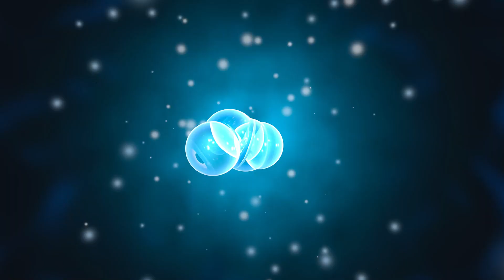First Parallel Universe Found by Scientist!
If you love sci-fi movies and TV series, you must have heard about parallel universes at some point or another. And while this concept is cool, there have been many doubts about its existence.

Fast forward to 2022, and a group of scientists believes that they’ve found the very first parallel Universe.

Care to know more about their findings? Then watch this video to the end!

Stephen Hawking once said, “There are billions of stars in our galaxy and hundreds of galaxies. Our Universe is just one of many.”

What if we told you that there is another you, identical to you, except for one small detail – The other you is living in a parallel universe!

What if there are an endless number of alternate realities in which the same event in your life played out, each with a different outcome, but you had no control over any of them?

It’s possible to discover a carbon clone of yourself or a loved one in a parallel universe, as unbelievable as it may sound.

This school of thought, better known as the concept of parallel universes, has long been fascinating since it raises fundamental issues about the nature of reality.

While some scientists have questioned the possibility of parallel worlds, increasing evidence suggests that the concept is more than just a hypothesis.

It’s true that the concept of a parallel world has been floated before, but new evidence has prompted scientists to investigate the issue further as they seek a definitive explanation.

NASA has made a finding in Antarctica that seems plucked straight from a science fiction plot. They’ve found what could be the first practically unexplained event, suggesting the presence of a parallel universe where time moves backward, and physics principles are different from ours.

In today's video we look at First Parallel Universe Found by Scientist!...Keep watching to see parallel universe, parallel universes, parallel universe proof, and parallel universe stories. We will cover the existence of parallel universe, universe, parallel universe theory, parallel universe proofs, and parallel universe nasa. Also, we will talk about dark parallel universe, nasa parallel universe, the universe, proof of parallel universes, scientists found parallel, and nasa found parallel universe.

Inspired by Scientist FINALLY Discovered First Ever Parallel Universe!

On Cerberus, we will go through NASA asteroid, NASA planetary defense, and Space Force.